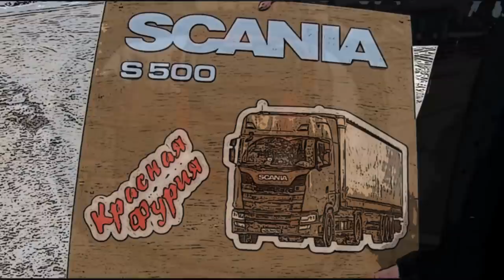Новосибирск не вернул тепло))) Дальше в Сибирь едем так...$792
Не удалось на сделать автономку и в Новосибирске чтобы стало по ночам тепло. Едем дальше по маршруту в Сибирь так, а вопрос будем окончательно закрывать уже в Москве...

Композиция:
JJD - A New Adventure
Jim Yosef, Electro-Light, Anna Yvette, Deaf Kev & Tobu - Destiny